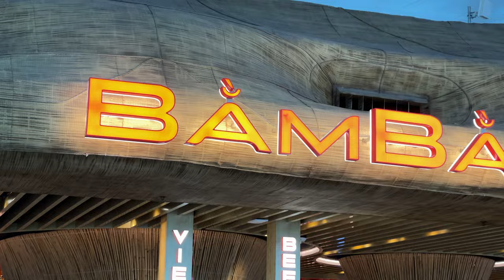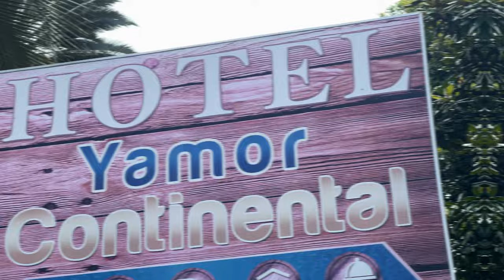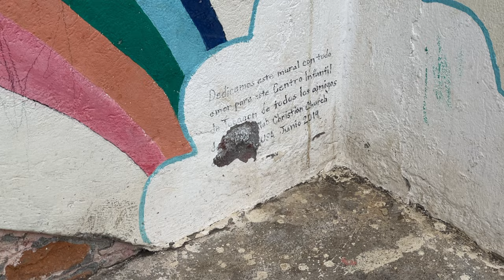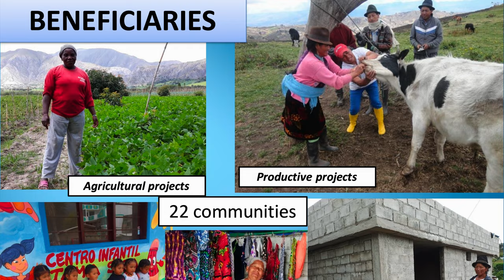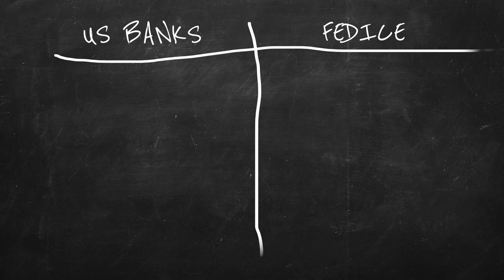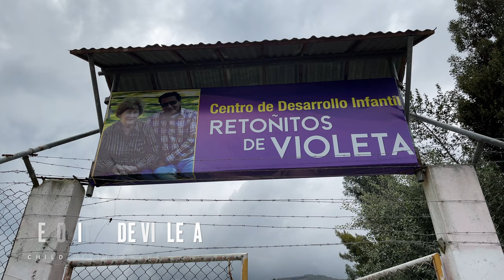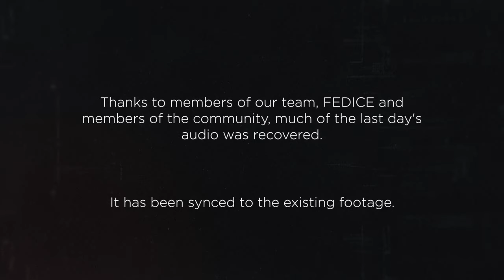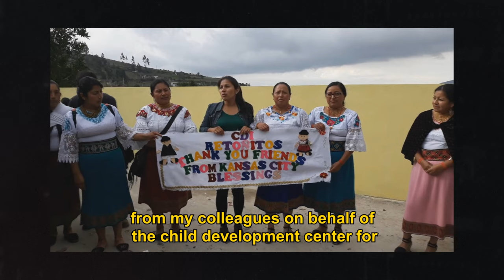Mission to Ecuador - A Country Club Christian Church Documentary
Follow along with our mission team as we travel to Ecuador in this unforgettable journey with our partner organization, FEDICE, and the amazing people of Ecuador.  This is a story of adventure, community, heartbreak, hard work, and hard lessons.  "Mission to Ecuador" is a Country Club Christian Church Documentary.

Join us for our weekly online service every Sunday:
9:01am, 10:00am, and 11:00am

6101 Ward Parkway
Kansas City, MO  64113